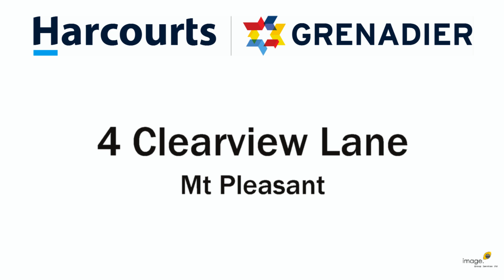4 Clearview Lane